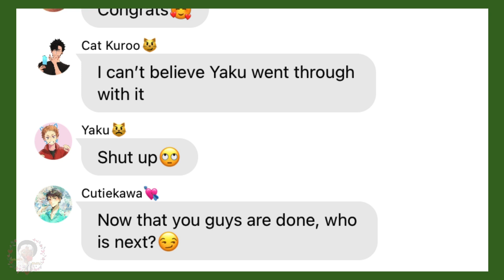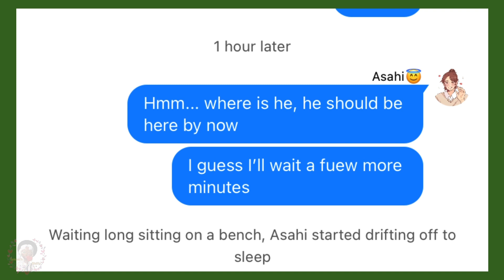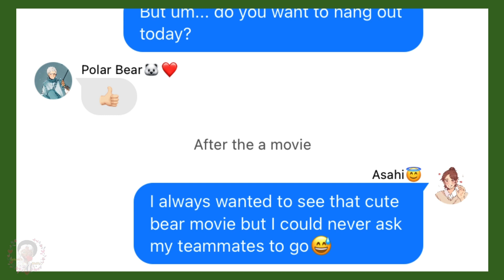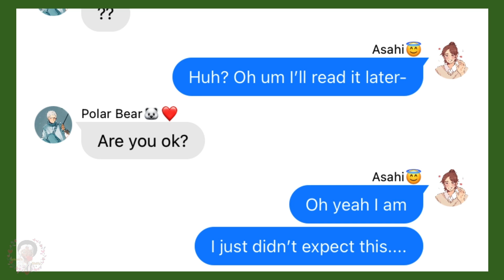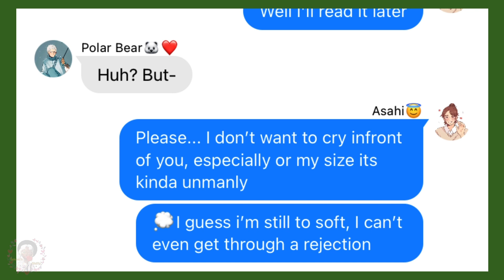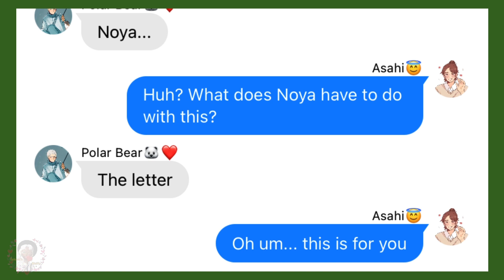Boyfriend Confession (6/16) || Misunderstandings!? || Rare Ships || Aoasa || Haikyuu Text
Canon Ships:

Matsukawa x Hanamaki (Matsuhana)

Poly Ships:

Oikawa x Sugawara x Atsumu (Oiatsusuga)

Rare Ships:

Asahi x Aone (Aoasa)
Noya x Yaku
Tsukishima x Kageyama (Tsukikage)
Hinata x Yamaguchi (Yamahina)
Iwaizumi x Daichi
Kenma x Akaashi (Akaken)
Bokuto x Kuroo (Kuroboku)
Osamu x Terushima (Osuteru)
Suna x Kita
Sakusa x Ushijima (Ushisaku)
Tendo x Semi
Shirabu x Goshiki
Kimori x Daishou